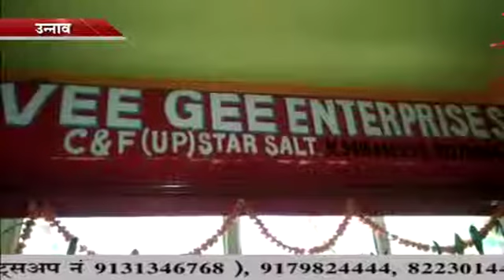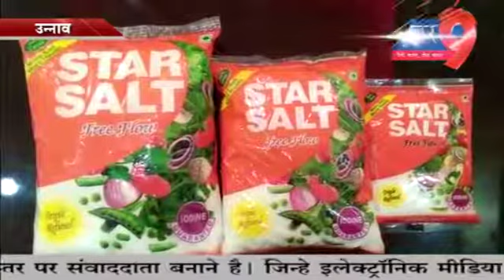CHANNEL 9 STAR SALT.